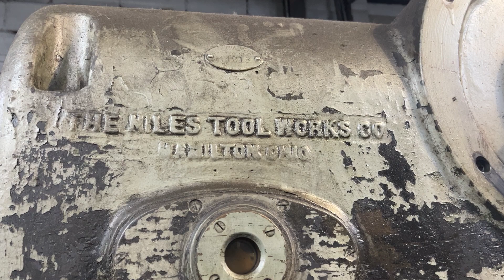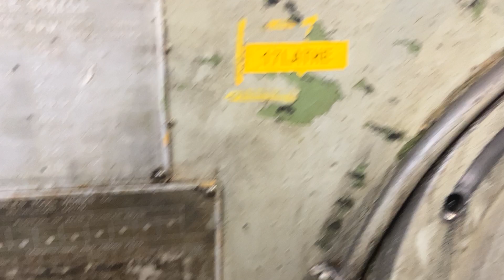Lot 5 - Niles Engine Lathe